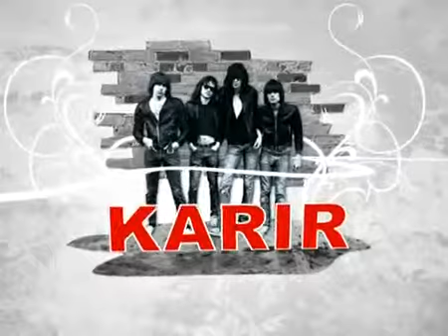Opening BIllboard Depth of Musician 2010 Copyright CRTV